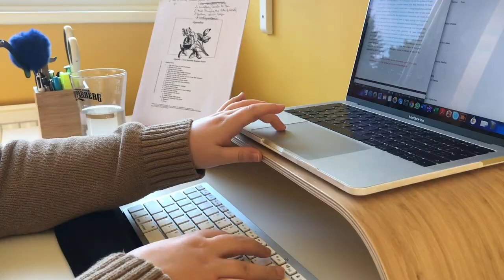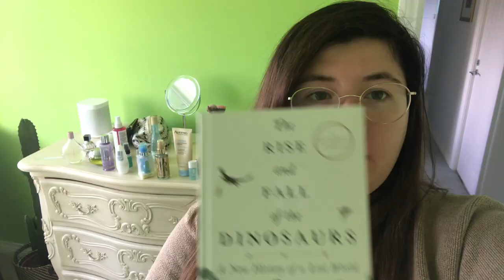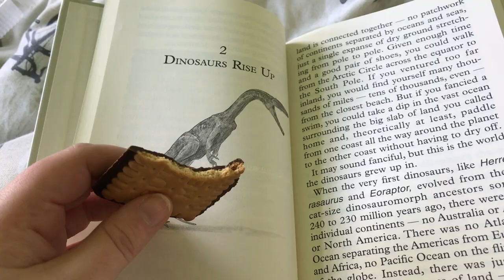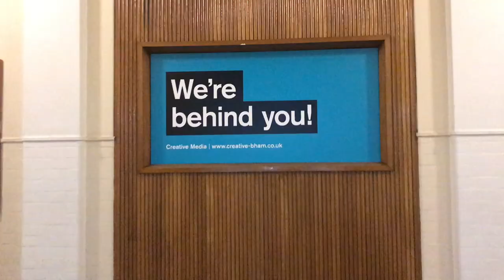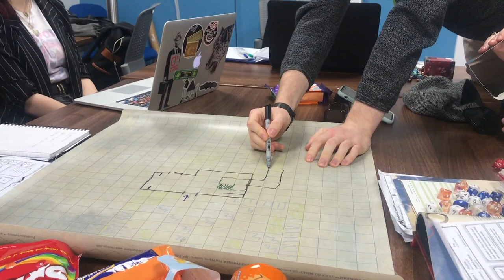Day in the life of a University of Birmingham PhD Student!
Follow me round a typical day in my life as a 1st year English Literature PhD student. I do some work, record a podcast, go to the contemporary session and hang with some friends playing D&D!

This video was developed in collaboration with my role in the University of Birmingham Student Team. You can find out more about the Student Team